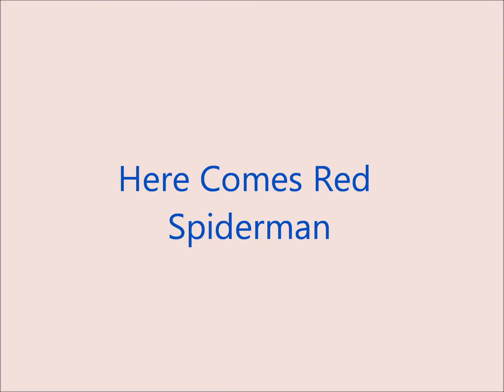Spiderman Time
Made at our Creative Video Day Camp in Montreal Quebec.